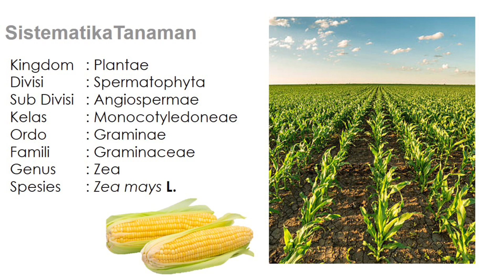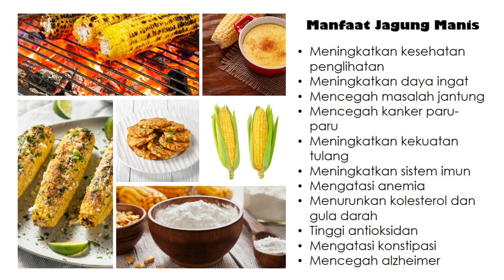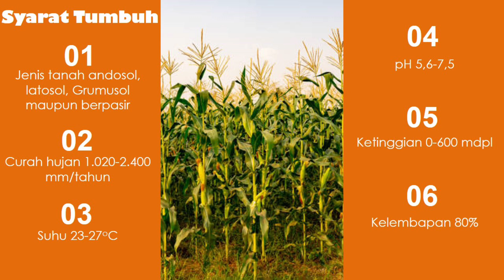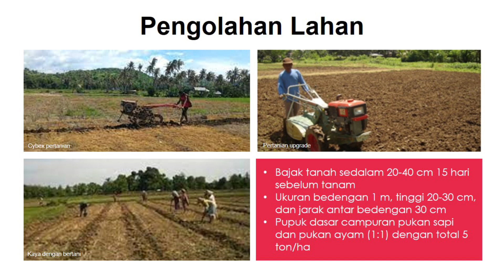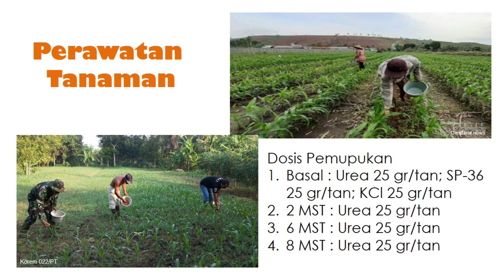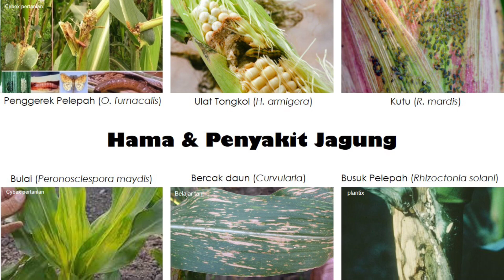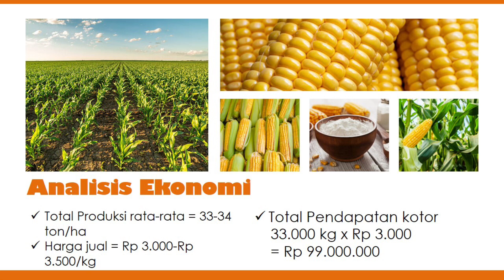Budidaya Jagung Manis !